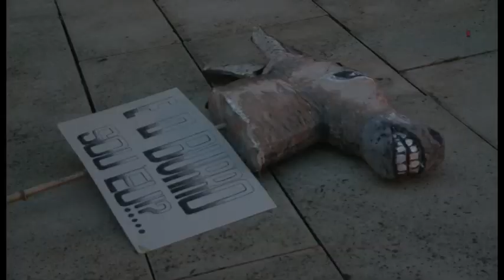Reabertura do Museu Machado de Castro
Reabriu hoje as portas o Museu Nacional Machado de Castro.